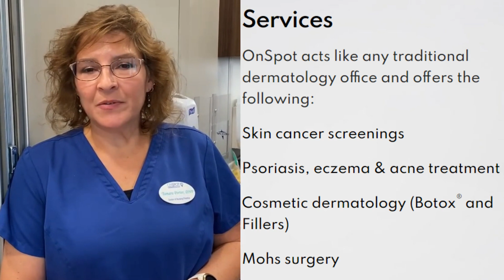Revitalizing Skin Care with OnSpot Dermatology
OnSpot Dermatology takes convenience to the next level. Imagine a full-service mobile dermatology clinic that leverages state-of-the-art medical vehicles to bring quality care right to your doorstep.

Welcome!
I am Cyndi Myers and I Support Local.  I am strong connected to everything that happens in Ft Myers, Florida!

Our mission - bring awareness to the businesses of Ft Myers and make it the best to place to live!

We are a Real Estate Agency in Ft Myers, Florida.
Have a question on Ft Myers new construction or Ft Myers Homes for sale?

You have actually searched for Fort Myers and that's why you saw our video clip.

Buying a property is the biggest and also the best investment that you can make in life. Having said that, the process is not as easy as it seems like it may be.

We are giving support and aiding vendors as well as customers in marketing and also purchasing building for the best cost under the best terms!

In this video we attempt to cover other subjects related to:
Fort Myers beach real estate
What to do in Fort Myers

Assistance from experts
Our experts will provide you these services.
• They will show you the ideal houses for sale in Ft Myers that will meet your requirements and the house would be located in the area that you have selected
• Specialists will cope with all the paperwork, negotiation, and inspection. All you need to do is choose the house and complete the deal

Real estate agency in Ft Myers experts have already been working in this area for quite some time and they understand how to assist you in finding the dream property.